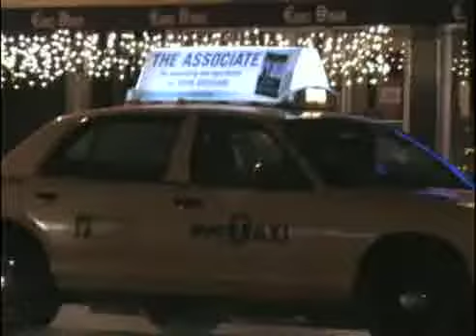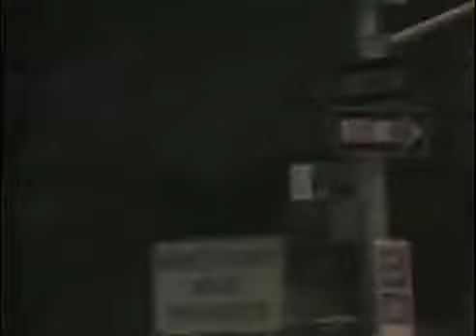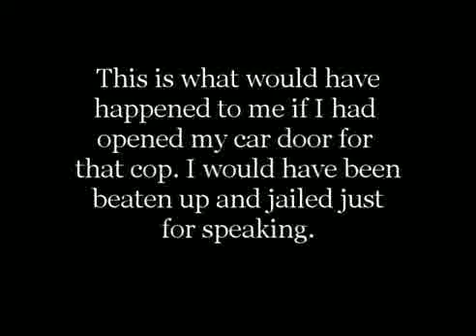nycresistance- Motorist Beaten by NYPD Cops !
These are video posted by nycresistance. This user blocks anyone who oppose his point of view and presents a dignified, relevant, and logical comment.

I've reposted the videos here to allow everyone interested to comment without censorship. You may comment

whether you are for or against his POV and will not be blocked or have comments removed (unless spam).

In many of these videos, the user gives a biased account of what occurs without any evidence. I have had enough of this guy bad-mouthing the NYPD without reasonable cause.